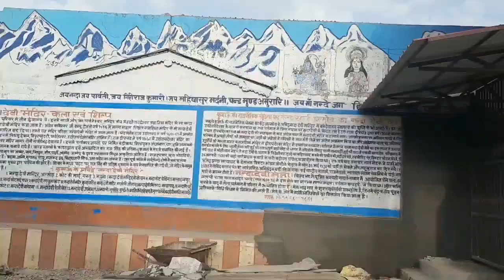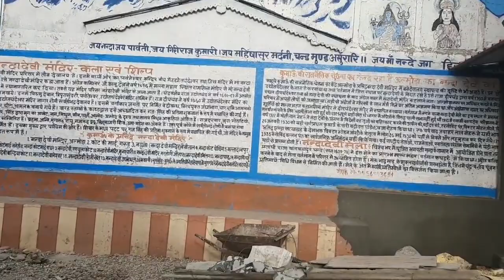Nanda Devi Almora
The NandaDevi temple was built by Chand Rajas. The idol of the goddess is located in the antechamber of a Shiva temple and is much revered by the locals.

How to reach :
       By Road
Nanda devi temple Almora is well connected through road  network. since air and rail connectivity in uttarakhand is limited. The nearest airport to Almora is at pant nagar and nearest railway station is at Kathgodam situated around 90 km away.road network is best and easily available transport option you can either drive to Almora or hire taxi / cab to reach Almora from Delhi and another cities.